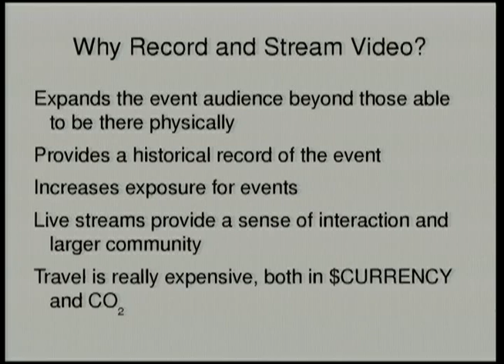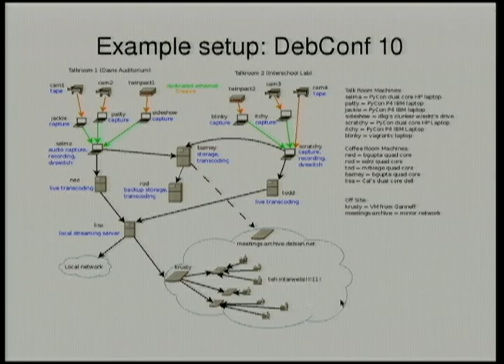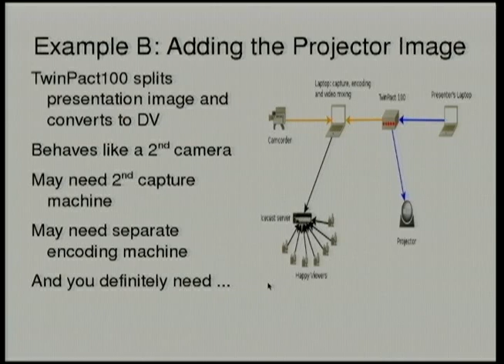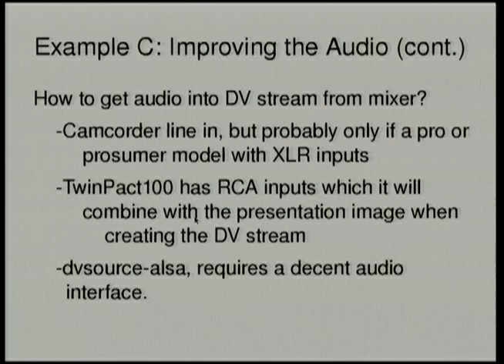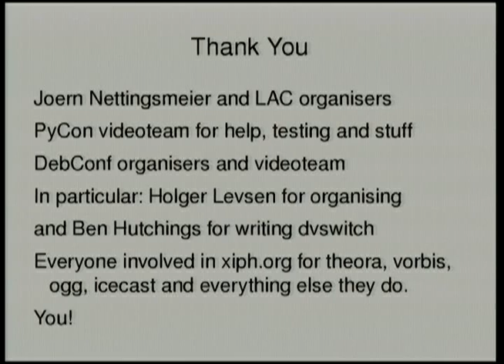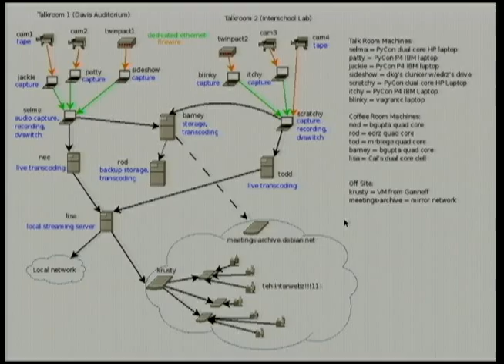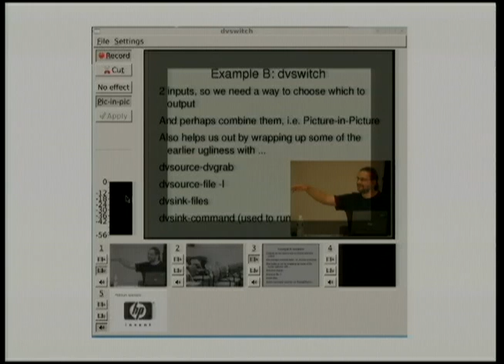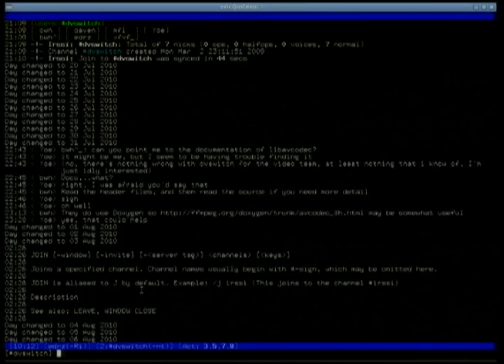Conference Video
by Eric Dantan Rzewnicki

Room: Interschool Lab
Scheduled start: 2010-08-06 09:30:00